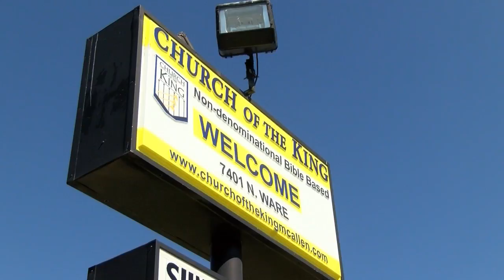Pastor allows guns in church